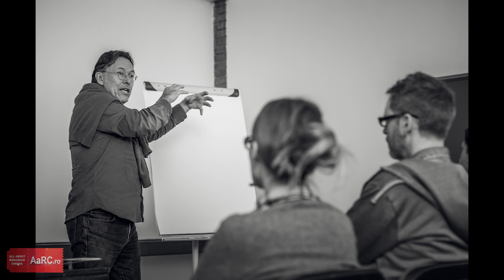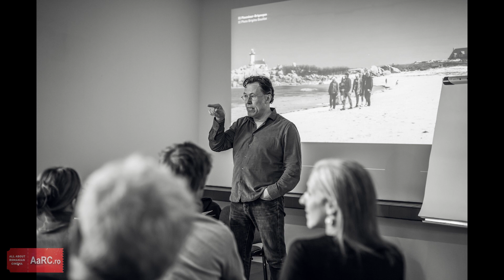Tudor Botezatu despre „Less is more”